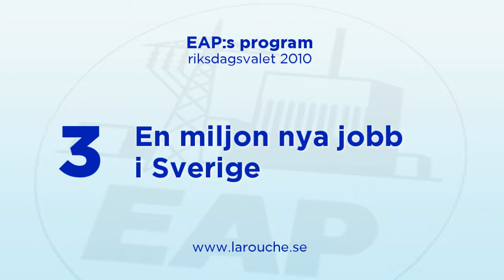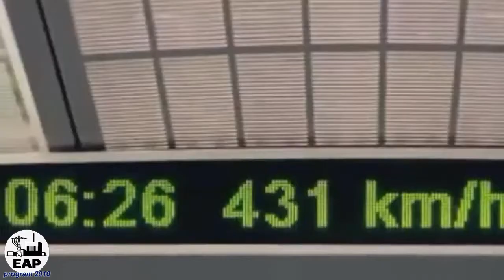3. En miljon nya jobb i Sverige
- EAP:s program för valet 2010

§3. Vi kommer att behöva minst fördubbla antalet aktiva i industrin och annan produktion med hjälp av en miljon nya produktiva jobb i Sverige.